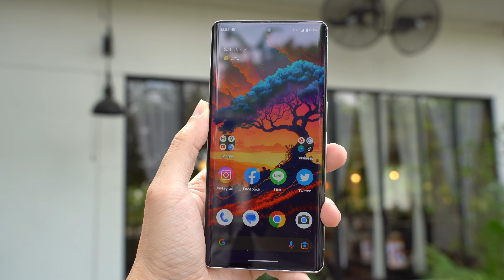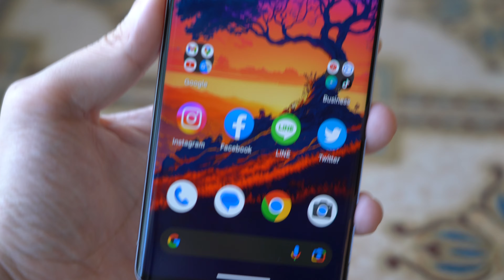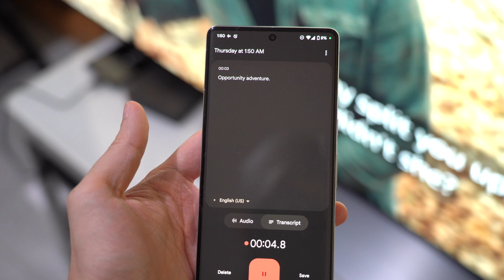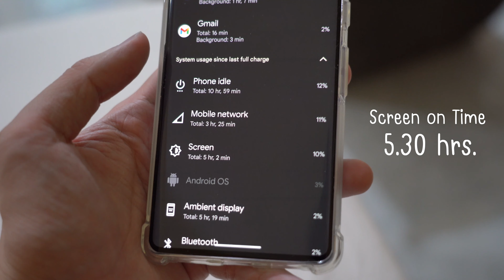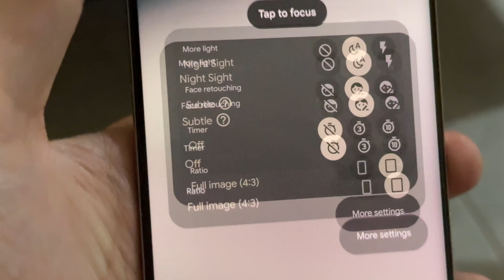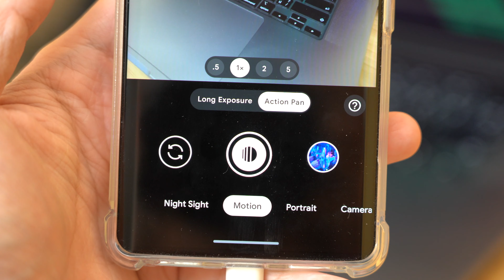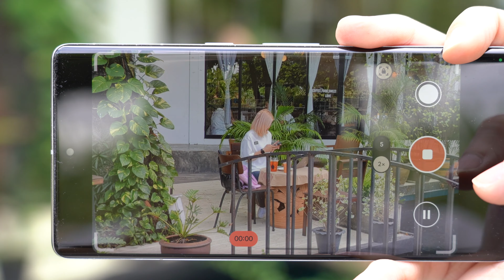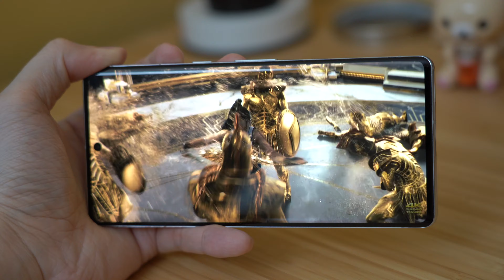รีวิว Google Pixel 7 Pro ดีจน อยากให้มาไทยซะที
ทนไม่ได้จริงๆ หลังจากรีวิว Pixel 7 ไปแล้ว อดไม่ได้ที่จะมาต่อกันที่ Pixel 7 Pro ตัวสุดของ Google บอกเลยว่าไม่ผิดหวัง มันอัพขึ้นไปอีกขึ้น รุ่นนี้ อยากให้เข้าไทยซะเหลือเกิน ชมรีวิวกันครับ

เครื่องนอกขายกันอยู่ประมาณ 31,000บ. (128GB)